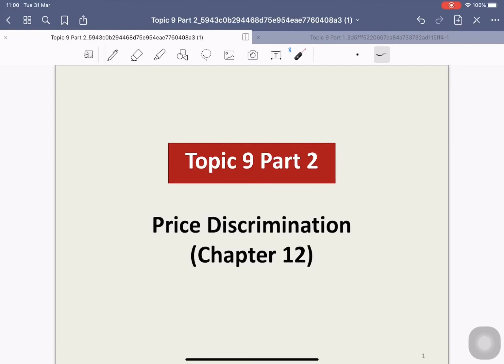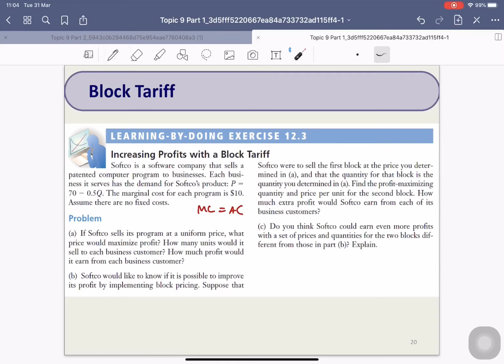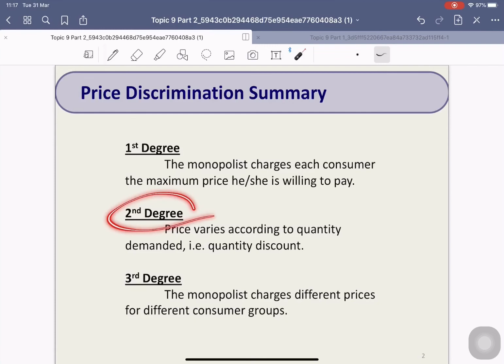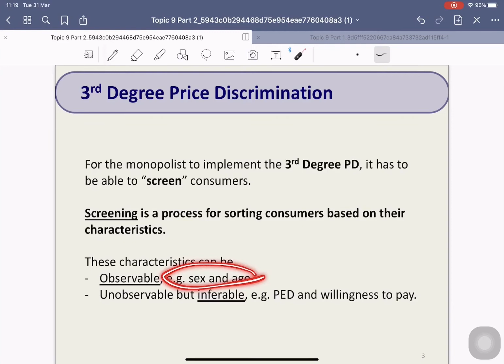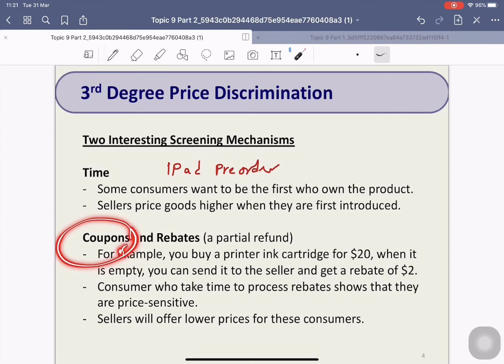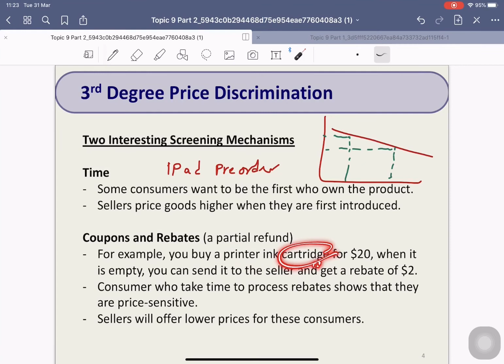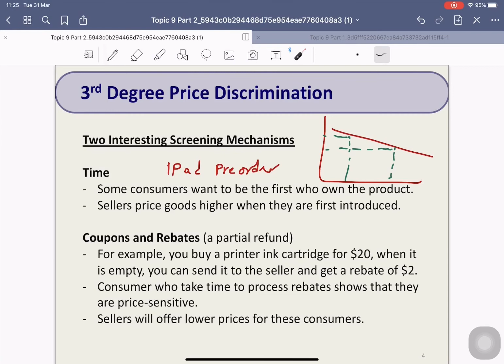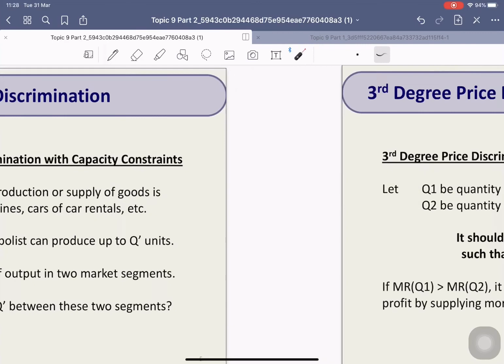EE311 Topic 9 Part 2 (1/2)